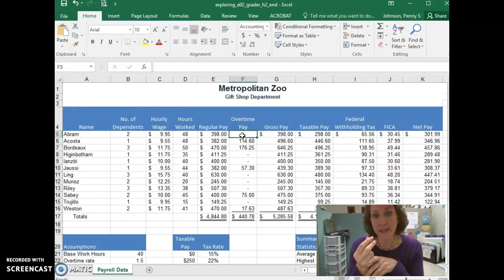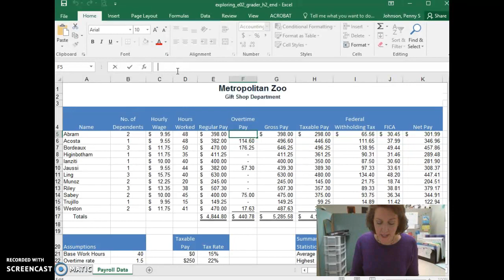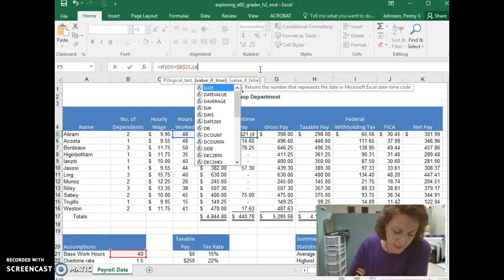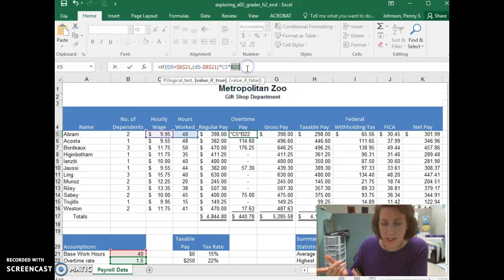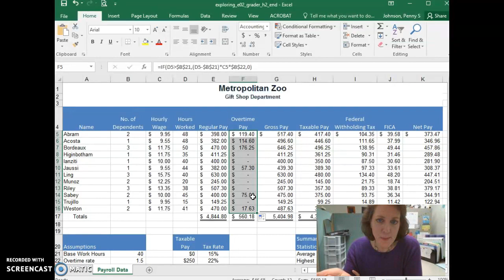ExcelBeg Chapter 2 Mid Level Step 2 (second half)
Need to brush up your Excel skills?
for the first half of this assignment instructions: Use IF functions to calculate the regular pay and overtime pay based on a regular 40-hour workweek in cells E5 and F5. Pay overtime only for overtime hours.